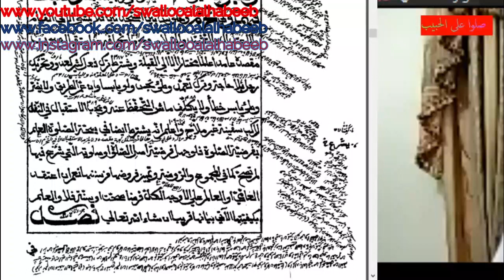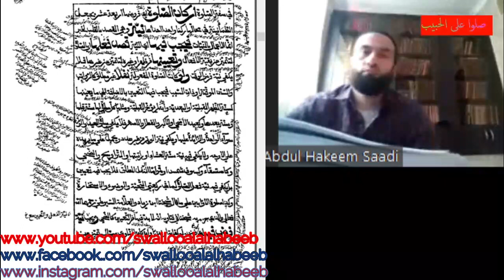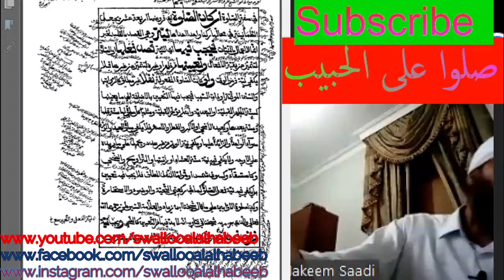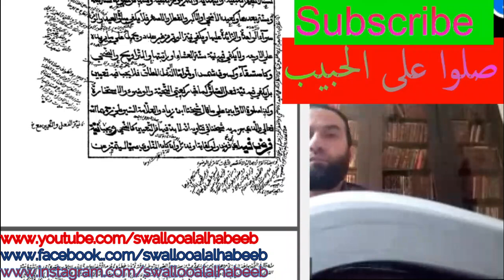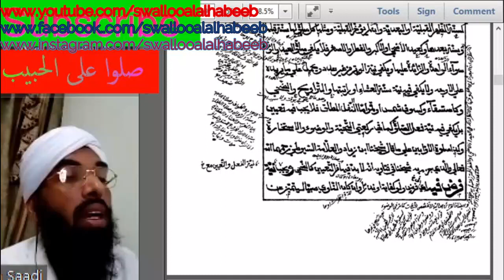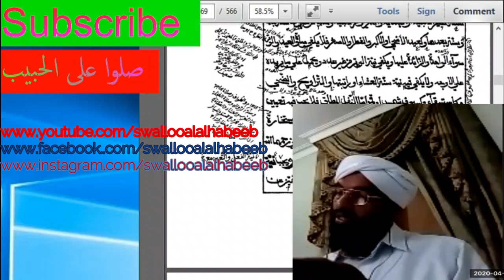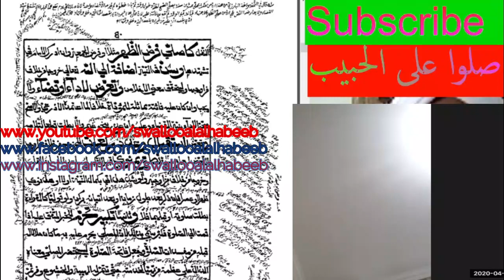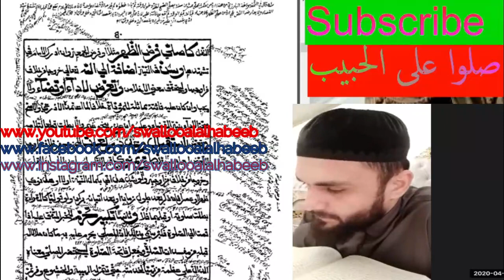كيفية نية الصلاة | درس فتح المعين للعلامة المليباري يلقيه الشيخ الدكتور عبد الحكيم الكنافلي السعدي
| كيفية نية الصلاة درس فتح المعين للعلامة الشيخ زين الدين المخدوم المليباري يلقيه الشيخ الدكتور عبد الحكيم الكنافلي السعدي